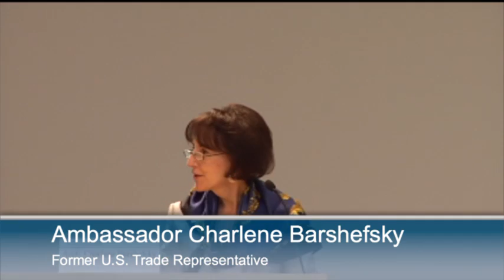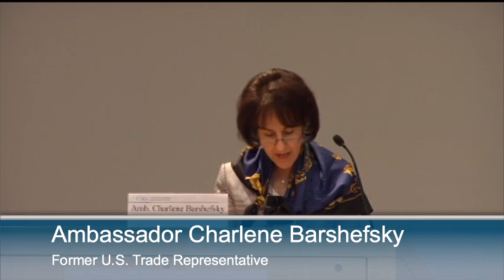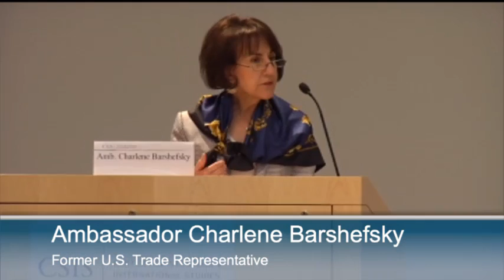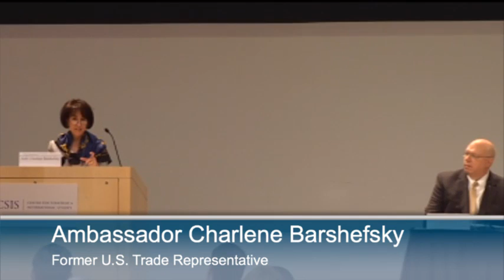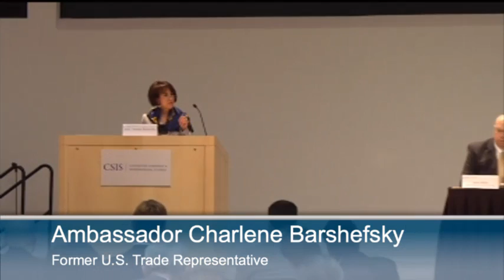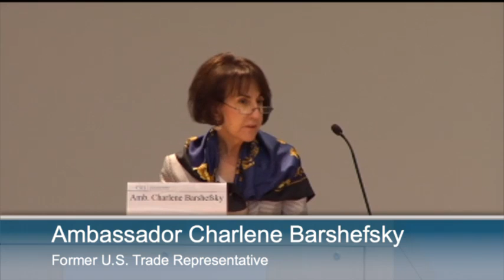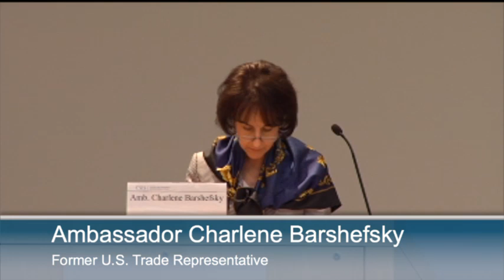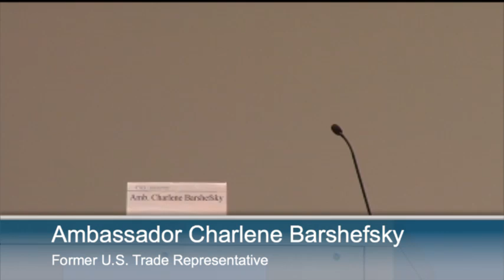U.S.-India Economic Relations: A Reality Check